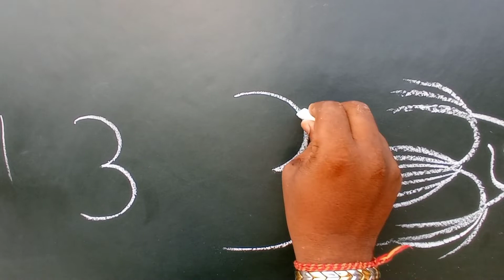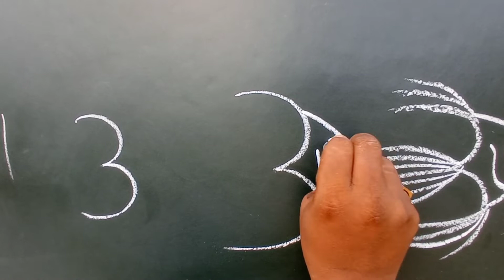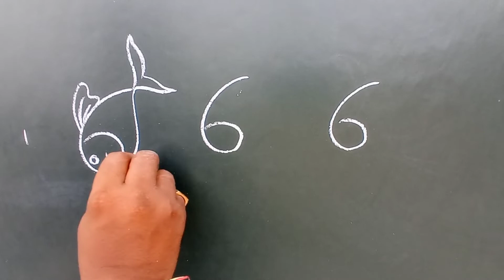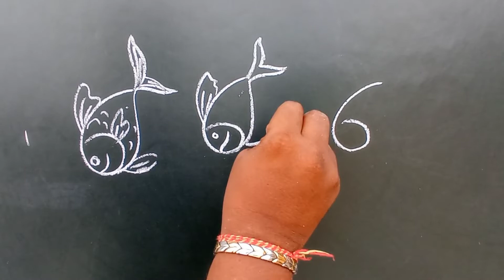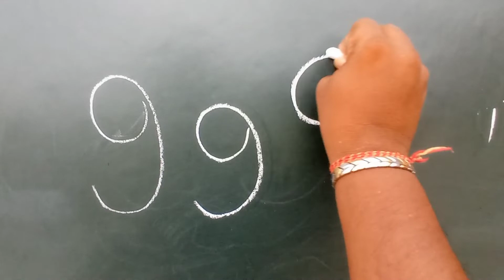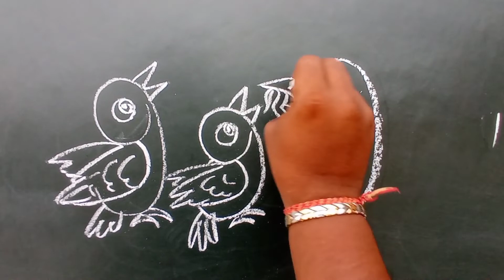wala art kidz art art of magic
these arts are very interesting and very easy and very useful for the beginner students of all classes kidz